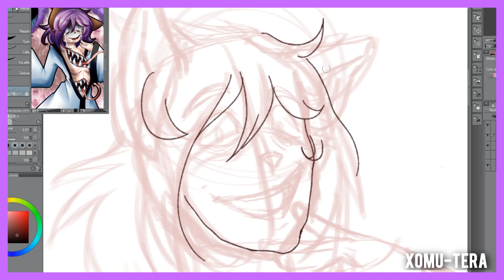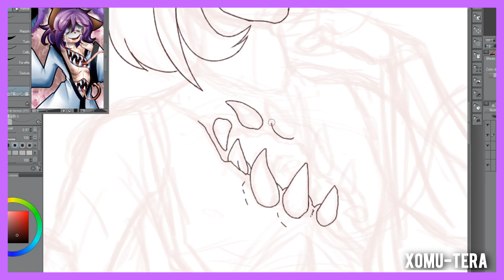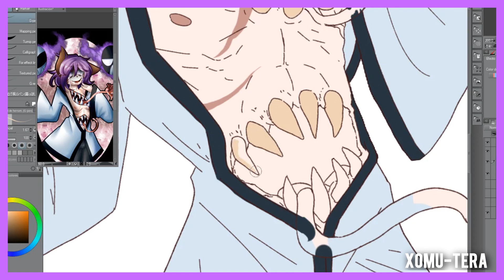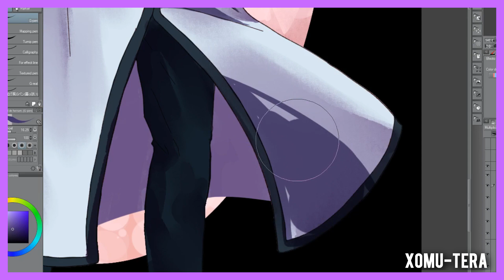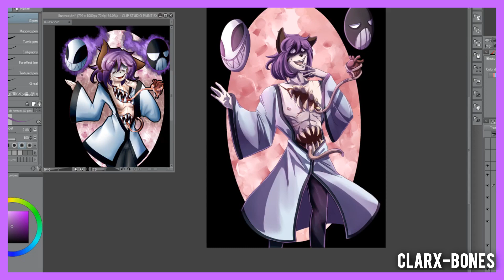Dibujando a Minz de Any1195 a mi estilo!【By Mage】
FAQ (Preguntas frecuentes) :

¿Con que dibujas?: Con una tableta gráfica, para ser exactos una Cintiq 13 HD

¿Que programas utilizas?: Depende, para dibujo utilizo (Paint tool sai y Photoshop cs6)

¿De que parte de México?: Solo diré que del Noreste

¿Cuando cumples años?: Agosto 15

¿Pasas tu skype?: No :u

¿Me haces un dibujo gratis?: No :D

¿Color favorito?: Verde

¿Animal Favorito?: Mapache

¿Para quienes trabajas?: Para quien me contrate... Doh :y

PD: No soy un mapache, mage soy yo
PD2: Soy culo